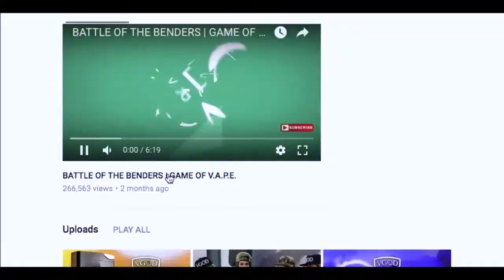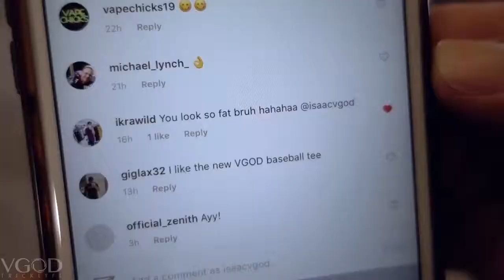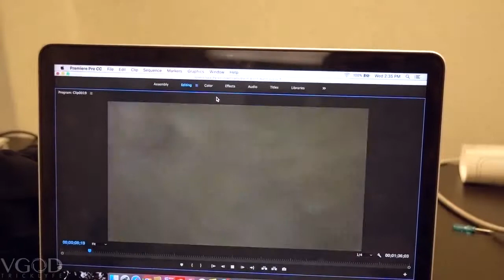VOTE BEST VAPE TRICK! EPIC VLOG H5gWFnZ7k6Q